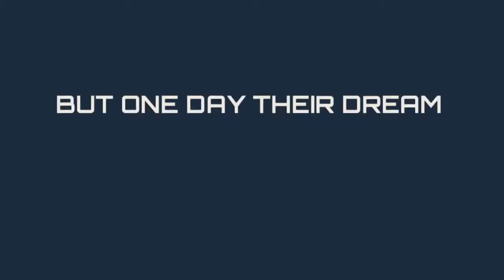Nawabzaade Official Trailer I Varun Dhawan,Shraddha Kapoor, Raghav, Punit, Dharmesh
Nawabzaade is a new Bollywood movie starring Varun Dhawan, Sharddha Kapoor, Raghav Juyal, Puneet Pathak, Dharmesh and directed by Remo DSouza.